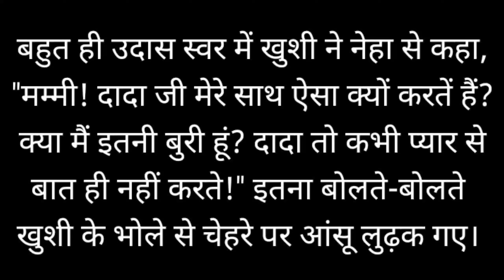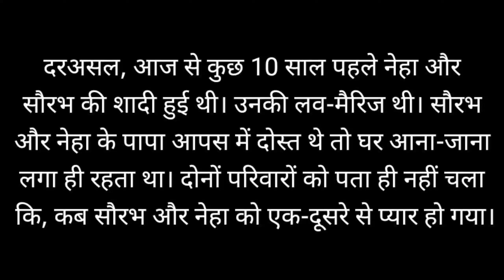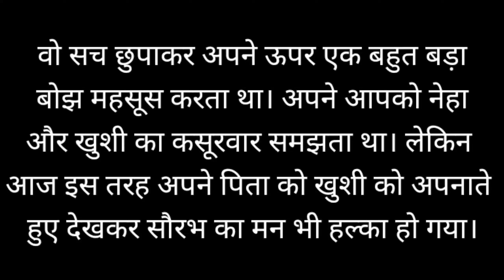अनोखी मां|Katha Sanchay|suvichar in hindi|hindi kahaniyan|hindi moral story